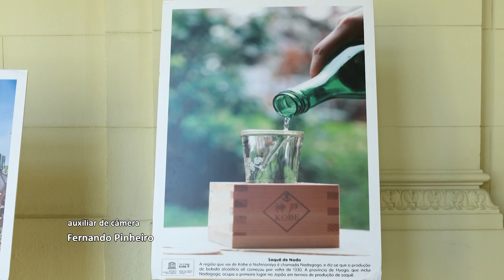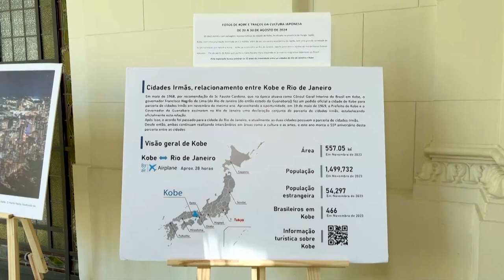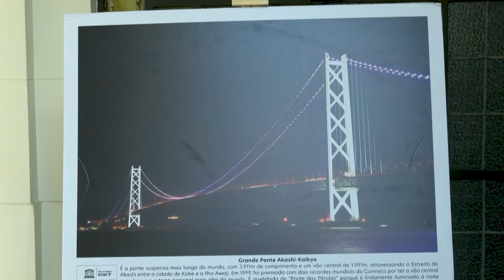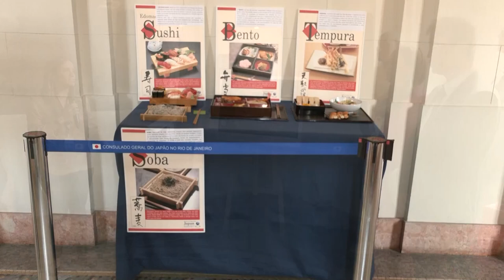Alerj Notícias - Exposição Fotos de Kobe